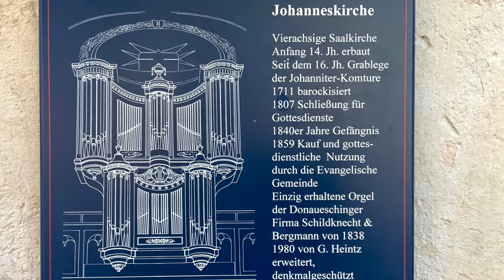Chopin: VALSE RUSSE für Orgel; Cover Op. 64/2 (H. Janke) pianomusik.eu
Frederic Chopin (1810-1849): Walzer op. 64, 2 in Cis-Moll für Klavier solo. Bearbeitung für Orgel als „Valse Russe“. Weitere Musikstücke auf: pianomusik.eu oder direkt

Die Einleitung mit der Melodie aus Schostakovichs Jazz-Suite ist eine Verbeugung vor russischen Bürgern, die auch in der Stalin-Diktatur sich eigene Wege gegangen sind und den Dialog zwischen Osten und  Westen gefördert haben.

weitere Orgel-Videos aus Villingen und Informationen zur Orgel; oder direkt auf:  orgelvs.de
Hartmut Janke, Johanneskirche Villingen, 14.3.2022, auf der denkmalgeschützten Schildknecht & Bergmann-Orgel (renoviert u. erweitert von George Heintz).